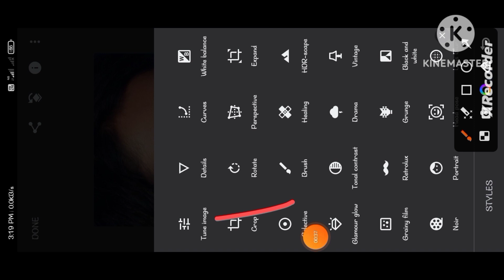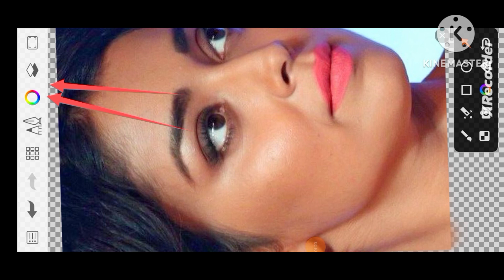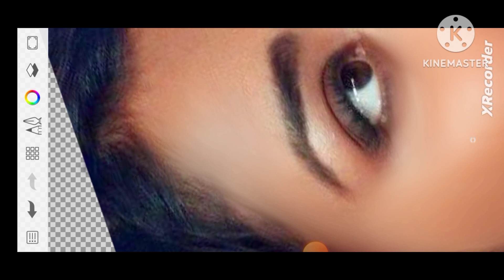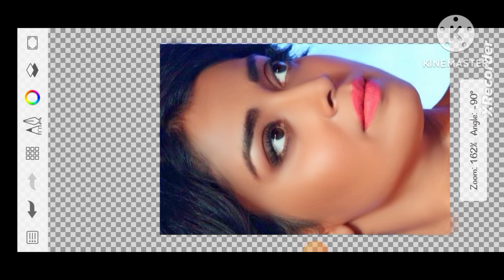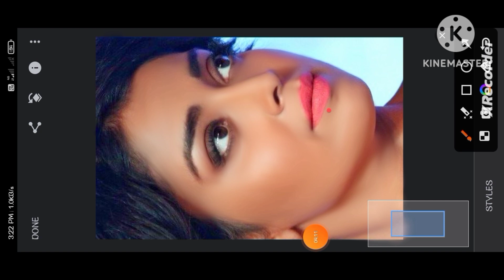Autodesk Sketchbook photo editing face smooth photo editing oil paint photo editing face smooth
PicSArt,
lightroom Editing
toolwiz editing